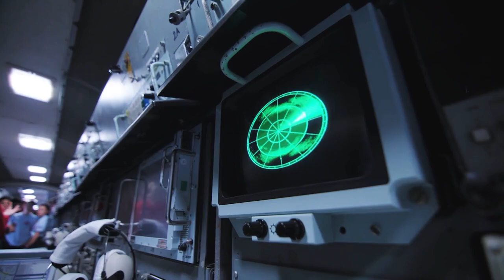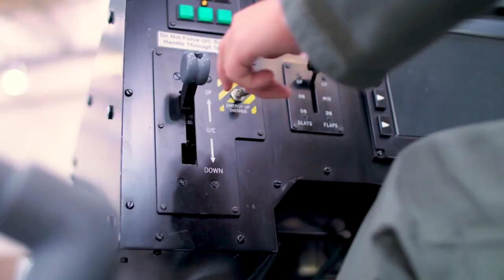Calling all Year 9 Science, Technology, Engineering and Maths Teachers (STEM)....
Calling all Year 9 STEM Teachers, our Summer Time Advance Aerospace Residency (STAAR) is back for 2023!

Applications open for the STAAR competition on 27 Feb, with the competition launching on 7 March.

Winning schools will be chosen to attend a one-of-a-kind STEM residential held at RAF Cosford! For further details please visit our